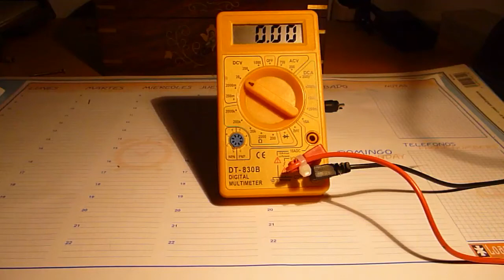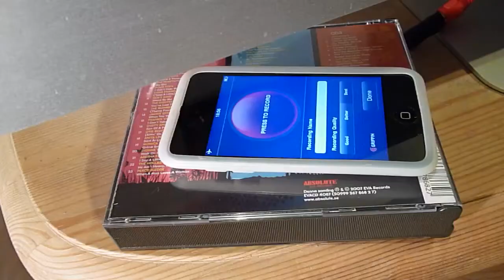iPod Touch - External Electret Microphone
Works on iPod verion 2, 3 and 4